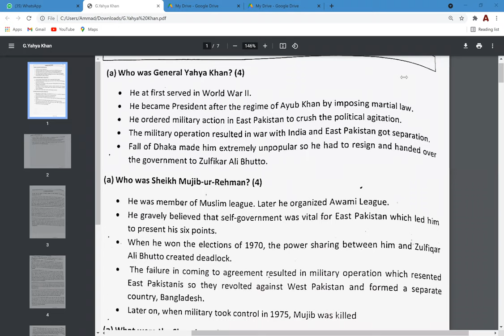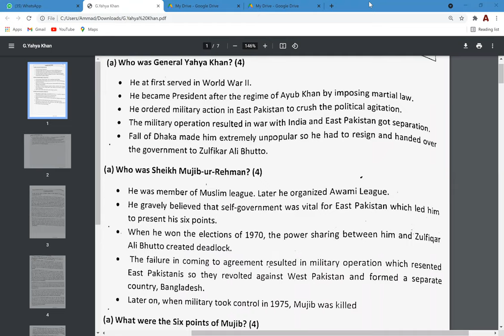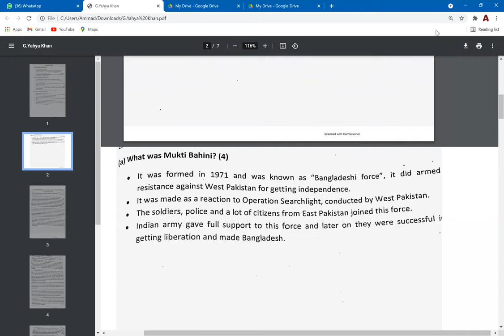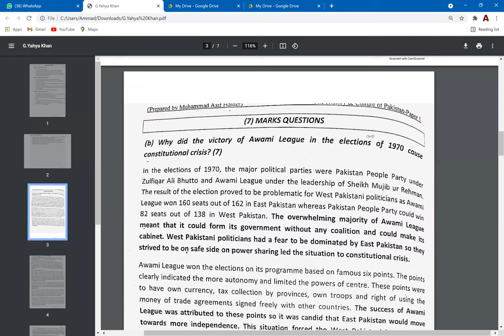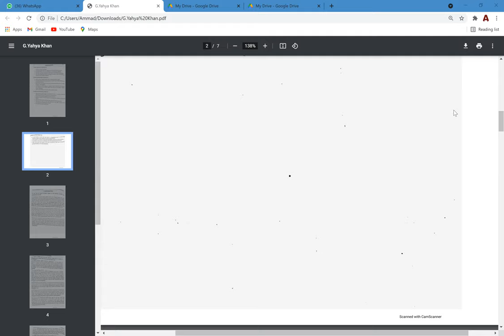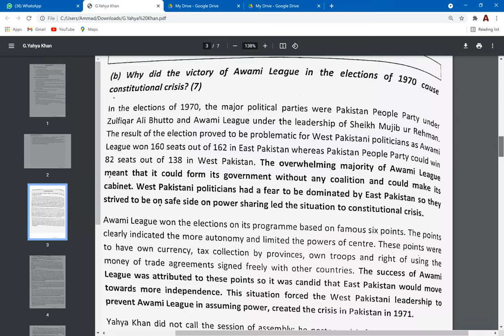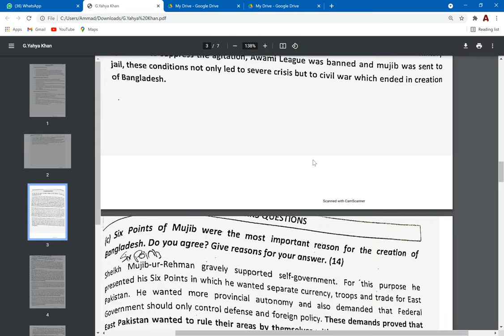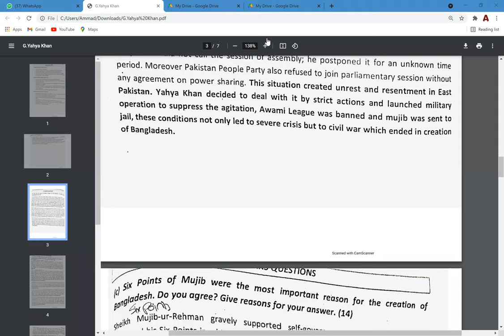HISTORY - O Level - IGCSE Pak Studies - Lecture 21 - Yahya Khan and Creation of Bangladesh